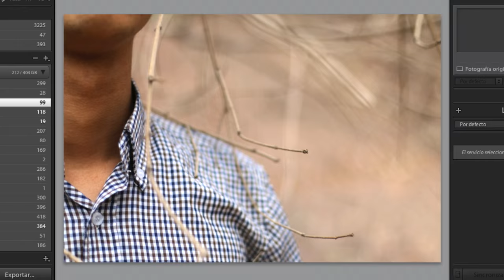Take a look at the shoot - Andrés Campos Cid - Photography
This video is part of a series of slideshow of SOOC photos and some of the final result. I hope you like it !!